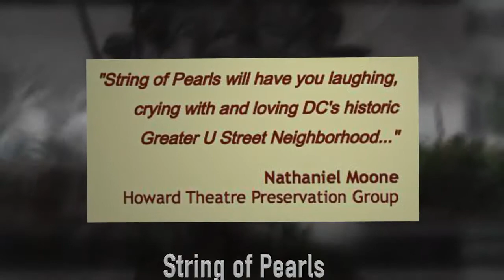Fun things to do in Washington DC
Discover the Best Things to Do in Washington, DC | Washington.org
1.
2.
Explore free museums, soak up history on a tour, find the best attractions, browse local shops and so much more. You can find all of the best things to see and ...
‎All Things to Do · ‎Entertainment & Nightlife · ‎Tours & Sightseeing · ‎Shopping
100+ Free Things to Do in Washington, DC | Washington.org
1.
Take advantage of Washington, DC’s numerous free events, museums, tours, attractions & more. ... Washington, DC offers attractions and activities for every visitor, whether traveling on a budget or looking for added value. With unmatched access to incredible free museums, monuments ...
40+ Things to Do This August in Washington, DC | Washington.org
1.
2.
Three Smithsonian museums will provide kids with an unforgettable adventure this July. The National Air and Space Museum's Steven F. Udvar-Hazy Center, the National Museum of Natural History and the National Museum of American History will host Smithsonian Sleepovers.
Actually Cool Things to Do in Washington, DC Right Now When ...
1.
Apr 27, 2018 - Actually Cool Things to Do When Someone Visits DC. Check out the Natural History Museum. Free. The Mall. Have a photoshoot at the National Arboretum. Free. Arboretum. Become a card-carrying member of the Library of Congress. Free. See a trendy exhibit at the Renwick Gallery. Free. Do some planespotting at Gravelly ...
THE 15 BEST Things to Do in Washington DC - 2018 (with Photos ...
1.
2.
Expand your search. Lincoln Memorial. 27,680 reviews. Korean War Veterans Memorial. 9,606 reviews. Vietnam Veterans Memorial. 10,435 reviews. United States Holocaust Memorial Museum. National Air and Space Museum. Smithsonian National Museum of Natural History. National Gallery of Art. Hillwood Estate, Museum & Gardens.
188 Cool and Unusual Things to Do in Washington, D.C. - Atlas Obscura
1.
Discover 188 hidden attractions, cool sights, and unusual things to do in Washington, D.C. from National Capitol Columns to Willard Hotel.
17 Best Things to Do in Washington, D.C. | U.S.News Travel
1.
2.
Ranking of the top 17 things to do in Washington, D.C.. ... Johnson IMAX Theater for a show or the Butterfly Pavilion for some fluttery fun with multi-colored bugs.
1.
2.
Jun 8, 2018 - Check out our guide to the best things to do in Washington, D.C., including luxurious dining experiences, museum visits, outdoor fun and tons ...
1.
This post is on the top events and best things to do in DC that will make your trip ... For littler kids, a carousel ride on the National Mall provides a fun break ...
20 Free Things to Do in Washington, D.C. - TripSavvy
› ... › United States › Washington, D.C. › Things To Do